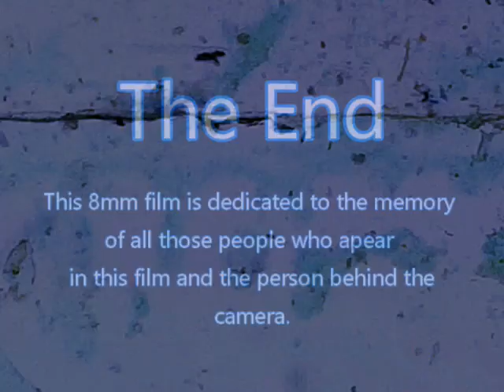Malta in the 1950's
This colour film is considered very rare of that era so I thought it would be great to share it with you the public. I am uploading this 38 minute 8mm film digitized of Malta back in the 1950's. This film includes lots of short clips of lots of villages and towns including Sliema, Valletta, Mellieha, Marsaxlokk, Marsascala, Ghar Lapsi, Zurrieq, St Julians, St Georges bay, Busket and many others. This film was filmed on 8mm and on a span of about 10 years starting from the early 50's to the early 60's. Downloading of this film is strictly forbidden as it remains my sole property otherwise you are free to share on any social media.